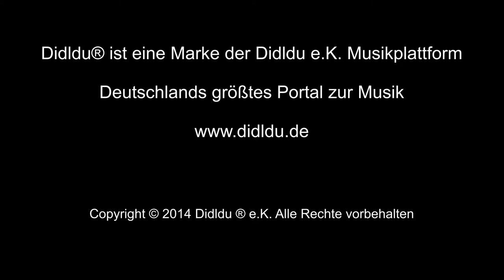Didldu Schule Gitarre - Ammenuhr